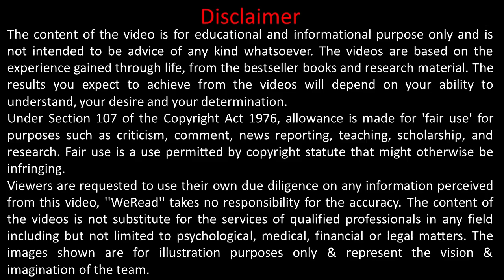कठिन परिस्थिति से कैसे बहार आये ? श्री कृष्ण गीता ज्ञान Shrimad Bhagwat Geeta Shri Krishna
राधे कृष्णा
In this video we have explained two shlooka’s of “Shrimad Bhagwat Geeta” by “lord Shri Krishna” And has answered “कठिन परिस्थिति से कैसे बहार आये ?”